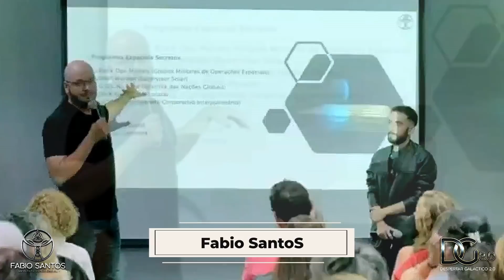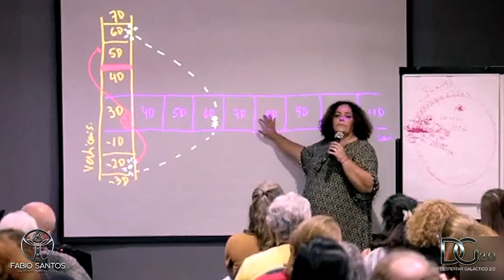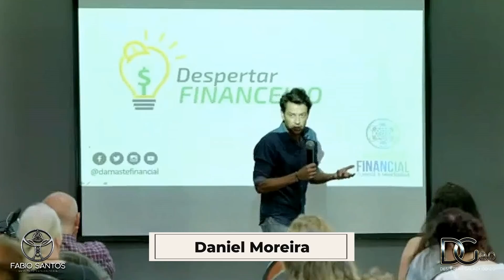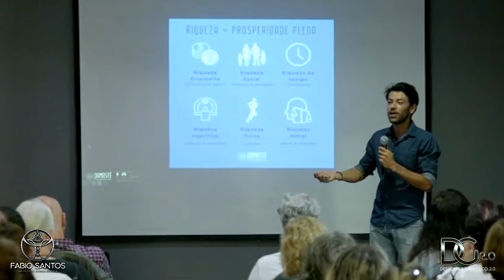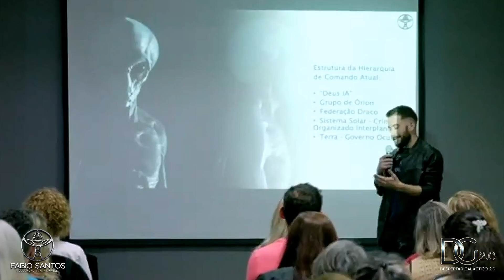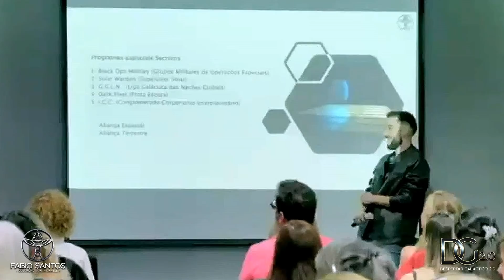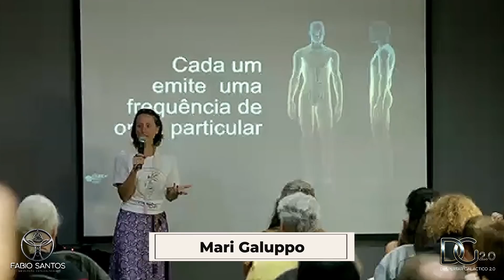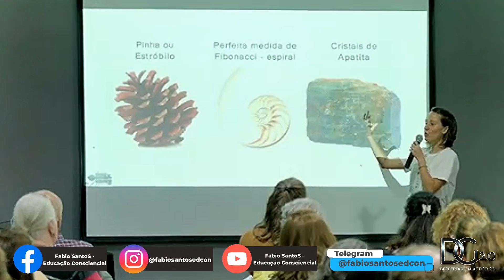Melhores Momentos do 1º Encontro DG2.0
Alguns dos Melhores Momentos do que foi gravado do 1º Encontro do DG2.0 realizado em Novembro de 2021, com um pouco de alguns palestrantes do evento. Clique em “Mostrar Mais” e confira a descrição abaixo:

Entre agora no canal do TELEGRAM
Notícias do Despertar Todos os Dias:

(Alunos do Despertar 2.0 têm vantagens. Info na 2ª aula da plataforma.)

Por onde começar?